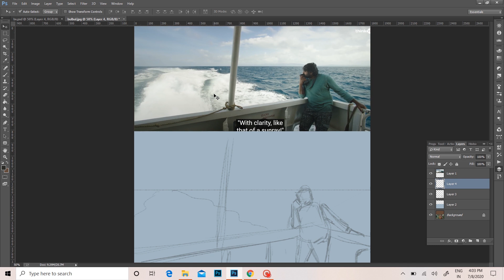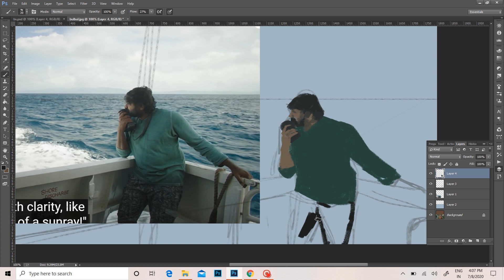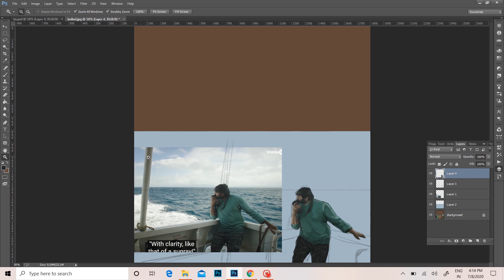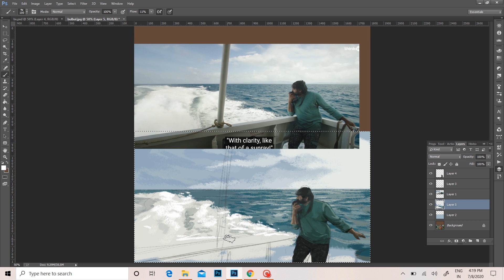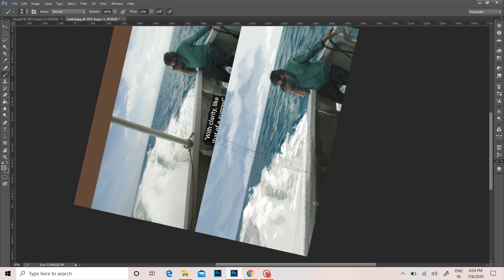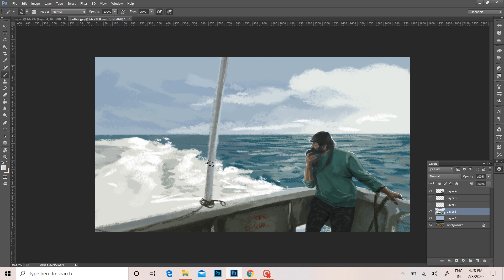LIFE OF RAM DIGITAL PAINTING TIME LAPSE | SARCASANAM | GOVIND VASANTHA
SPEED PAINTING DONE IN PHOTOSHOP CC.
OTHER TOOLS USED : WACOM BAMBOO ONE
ORIGINAL SCORE : GOVIND VASANTHA
MOVIE :96